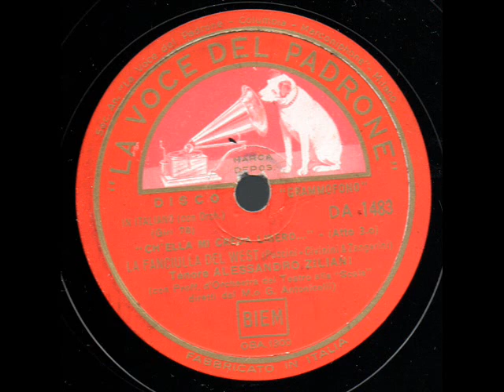Alessandro Ziliani La Fanciulla del West Ch'ella mi creda La Voce del Padrone DA 1463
ALESSANDRO ZILIANI, Tenor * 3 June 1906, Busseto, Emilia-Romagna, Italy + 12 February 1977, Nervi, Liguria, Italy;
Alessandro Ziliani (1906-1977) was born in Busseto and exhibited a fine voice and musical aptitude at an early age. He studied in Milan with tenor Alfredo Cecchi and made his first stage appearances in his hometown theater in the now forgotten operetta Addio Giovinezza. In the fall of 1929, Ziliani made his official operatic debut at Milan’s Teatro Re as Pinkerton in Madama Butterfly, making a tremendous impression on critics and public alike. His reputation growing, he was soon engaged in an opera tour that included appearances in Malta and the Netherlands. Upon his return to Italy, Ziliani was heard by impresario Angelo Ferrari, who insisted that the young tenor be granted an audition at Rome’s Teatro dell’Opera. Famed conductor Gino Marinuzzi was present at the audition and was impressed enough to offer the tenor a contract. Ziliani remained with the company for 13 seasons. Marinuzzi invited the tenor to join him at the Teatro Colón in Buenos Aires in 1933. While in South America, Ziliani also made important debuts in Sao Paolo and Rio de Janeiro.
Although he never became a superstar, Ziliani was a popular tenor who frequently appeared at the major theaters of France, England, Germany, Czechoslovakia, Poland, Hungary, South Africa and the U.S. In fact, following a successful season in San Francisco, Ziliani was scheduled to make his Metropolitan debut. Sadly, as he was about to leave Milan for New York, war broke out in Europe and travel was forbidden. His Met contract was cancelled and this golden opportunity was lost forever. Ziliani spent the war years in Europe, with appearances in Germany, Portugal and Spain. Ziliani also made good use of his cinema idol good looks and ventured into the film industry. His two pictures, the German UFA production “Canto per te” (a.k.a. “Canzone dell’ amore” and “Liebeslied”, 1936) and the Italian production “Diario di una Stella” (1939), were pleasant diversions, but did little to propel his career. In addition to the cinema, Ziliani also took advantage of the popular radio medium while maintaining his appearances in opera.
After the war, the tenor (now married to soprano Mafalda Favero) resumed his international career with performances in Chile, Argentina and the U. S., as well as much heralded appearances at La Scala, the San Carlo in Naples, the Arena di Verona, the Teatro Verdi in Trieste and the Teatro dell’ Opera in Rome. In all, Ziliani amassed an impressive repertoire of 70 roles including Alfredo in La Traviata, Loris in Fedora, Cavaradossi in Tosca, Rodolfo in La Bohème, Calaf in Turandot, Dick Johnson in La Fanciulla del West, des Grieux in Manon Lescaut, Luigi in Il Tabarro, Enzo in La Gioconda, Julien in Louise, Georges in La Dame Blanche and the title role in Lohengrin. Ziliani also sang in the world premiere of two works, Wolf-Ferrari’s La Vedova Scaltra (Rome, 1931) and Mascagni’s La Pinotta (Rome, 1932), and sang Calaf in the Italian premiere of Busoni’s Turandot in 1940. (After he passed the age of 50, the tenor began to curtail his singing activities and retired from the stage in 1958. Although he continued to lend his voice to charity concerts, Ziliani mainly busied himself with his second career as a theatrical agent. His agency, ALZI, became highly regarded throughout Europe for its roster of world class talent, including a young Luciano Pavarotti. The ex-tenor also founded the Concorso Internazionale di Voci Verdiane, one of Italy’s most renowned singing competitions. Ziliani passed away in Milan on February 18, 1977 at the age of 70.